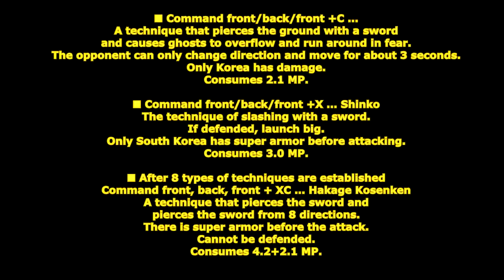[ GetampedX ] Acc Review - Goujian Blade